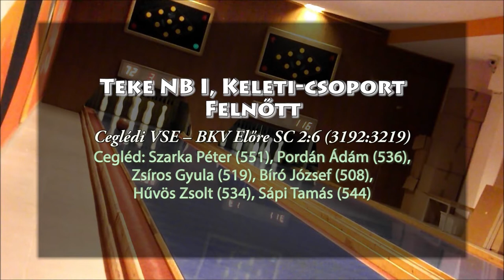Sporthíradó 2018. október 3.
Adás: 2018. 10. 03. Sporthíradó - CTV